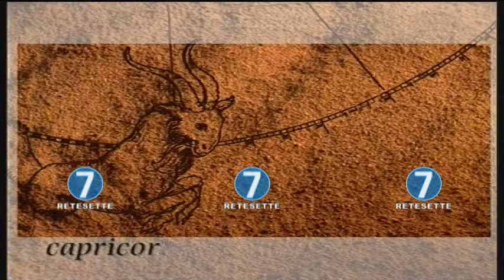RETE 7 - OROSCOPO - 10/05/17